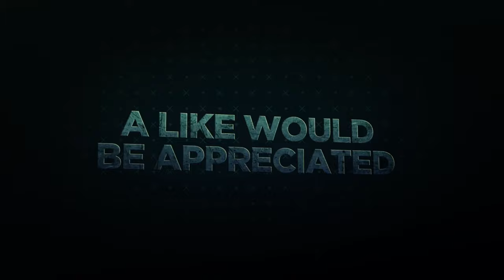PUBG IS THE KING OF THE KING OF THE KING.LET's WAIT FOR PUBG MOBILE...READ THE DESCRIPTION CAREFULLY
HELLO GUYS, WELCOME TO OUR ANOTHER VIDEO. UNTIL PUBG MOBILE UN BAN, I'M GOING TO PLAY COD. NOW I MAY PLAY COD, BUT PUBG MOBILE IS MOBILE GAME GOD...

💖💖💖💖💖READ THE DESCRIPTION CAREFULLY💖💖💖💖💖

Hello guys.. hope you’re doing well. After PUBG MOBILE was banned, I tried COD mobile. Let’s see how I played.

Song Composed By : Sam C S and TEAM
Key Board Programmers : Sam C S, Onasis Mohan, Satish, Lijin Bambino
Acoustic Guitar : Josh Mark, Ramesh Vasudev
Electric Guitar : Keba Jeremiah, Josh Mark
Bass Guitar : Jose Mark
Flute : Navin Iyer
Stringed Instruments : Seenu
Nadaswaram : Padmanabhan
Rhythms : Sruthi, Deric & Vikram
Solo Violin : Balaji
Brass Solo : Leenus
Whistle : Onasis Mohan
Backing Vocals : Sachin Lal, Lijin Bambino, Jomy John, Ajmal Hasbullah, Ramesh Vasudev
Sound Engineer : Sabin Jose & Anbu Mani @ Psalter Record Inn Pvt Ltd
Mecedonian Symphonic Orchestra Conducted By : Oleg Kontratenko
Chennai Orchestra :
Violin : Hemanth, Chandran, Murali, Baskar, Gopi, Cyril, Jerry, Mohan, Sampath, David, Palani, A Selvaraj, Siva, Vijaya Baskar, Balaji, Vijayakumar, Kannan, Balu, Samson, Dhanasekar, Himam, Narayan Rao
Viola : Chandran, Murali, Sasi, Selvaraj, Rex, Grijan, Balaji, Baskar, Gopi, Vinay Kumar, Cyril
Cello : Seenu, John, Sekar, Viji
Double Bass : Bithu
Recording Engineer : Avinash @ 20Db Sound Studios , Anbu Mani @Psalter Record Inn Pvt Ltd
Music Production Manager : Swetha Sharma
OST mixed and mastered by : Onasis Mohan
Music Incharge : Velavan
Jukebox Animated by : Manibharathi Selvaraj (Divo)

share your love in comments section.

💖💖💖💖💖KEEP SUPPORTING.💖💖💖💖💖

🎧 EAR PHONE or HEAD PHONE:  HYPER X FURY 2

💻 EDITING SOFTWARE:  LUMAFUSION for iOS

PLAYING TIME:  DAILY NIGHT 21:00 to 00:00( TIMEZONE +05:30)

📢 (HD HIGHER  QUALITY TAKE SOMETIME TO UPLOAD)

                                💖ENJOY OUR GAME PLAY GUYS💖

      ❌❌❌❌❌ (IGNORE TAGS) ❌❌❌❌❌

pubg mobile funny,pubg mobile funny videos,
pubg fun,shanhok match,pubg snake,how to reach top 3 in pubg,
ace tier,hyper kaalaa,KAALAA GAMING YT,
kaalaa gaming YT,kaalaa gaming yt,rp player,iPad pro 10.5,4 finger claw,